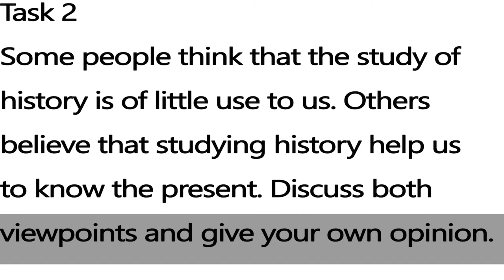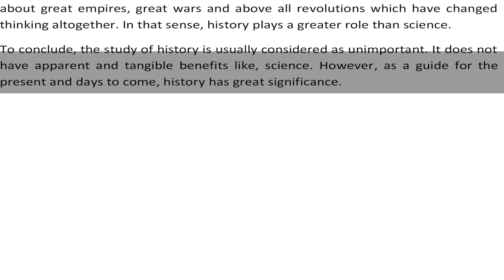IELTS General Training Task 2 - Sample Answer Band 7.0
Some people think that the study of history is of little use to us. Others believe that studying history help us to know the present. Discuss both viewpoints and give your own opinion.